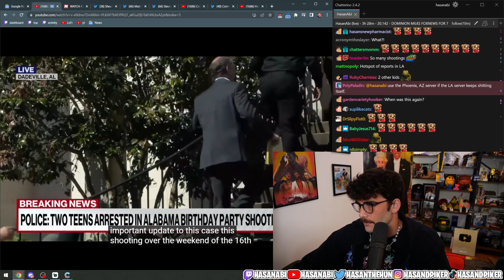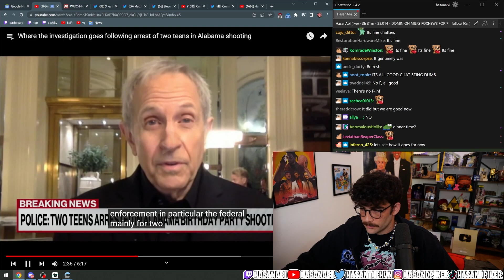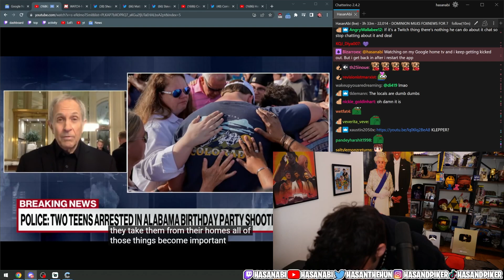Updates On Alabama Sweet 16 Mass Shooting | Hasanabi News